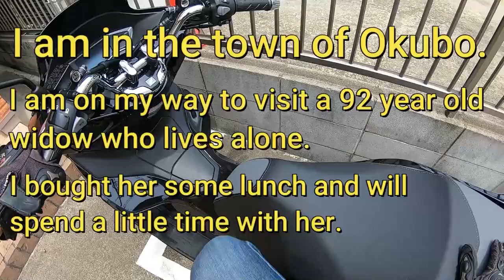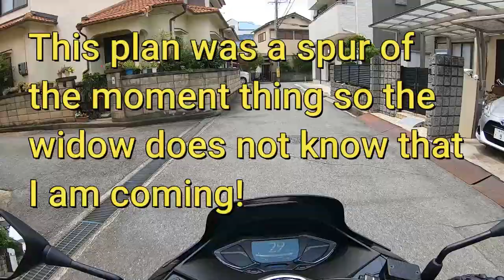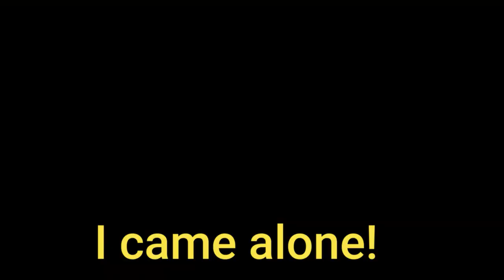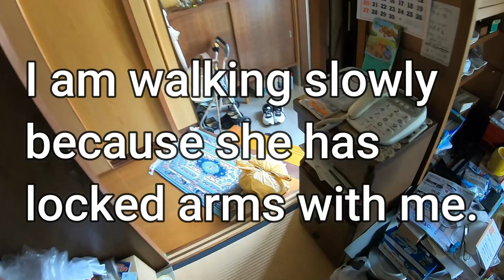VISITING A 92 YEAR OLD JAPANESE WIDOW WHO LIVES ALONE AND IS LONELY ! BEING HUMAN IS MY PLEASURE!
In this video I visit a 92 year old Japanese widow who lives alone.  She does not know that I am coming to visit her with some lunch.

Bingo 5,
Japan Lotto,
Japan scratch lotto
Japan sightseeing,
Japan travel guide,
JAPAN,
Japanese banking,
Japanese culture,
Japanese language,
Japanese,
Japanican,
lottery,
takarakuji,
things to do in Japan,
Tokyo,
Typhoon in Japan,
visit Japan,